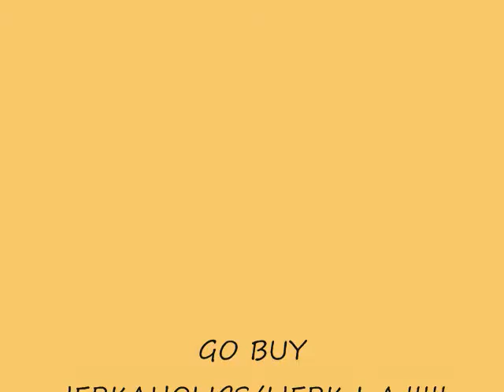TRYING TO GET ON JERKAHOLICS SQUAD!!!!!!